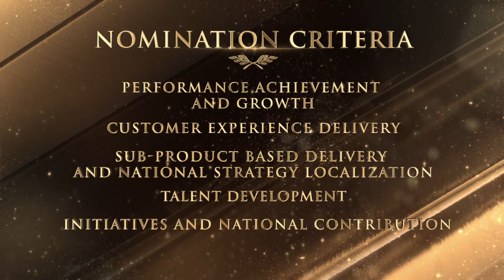Excellence in oGIP (Function Award)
Video shown in 2015 winter conference in Nanjing held by AIESEC in Mainland of China. The nominees of oGIP function award are...